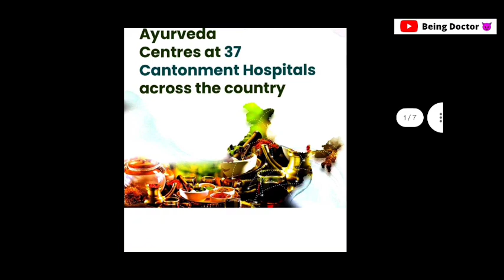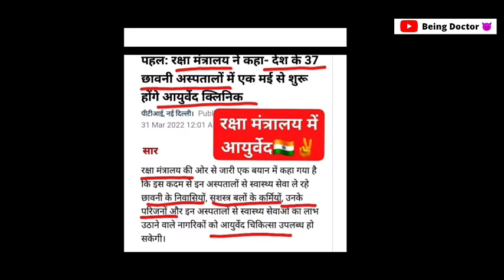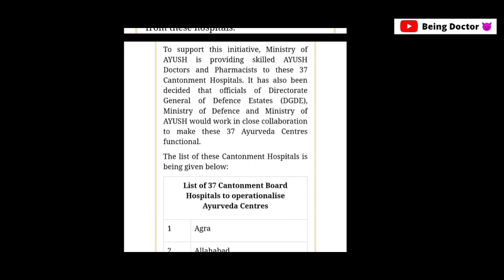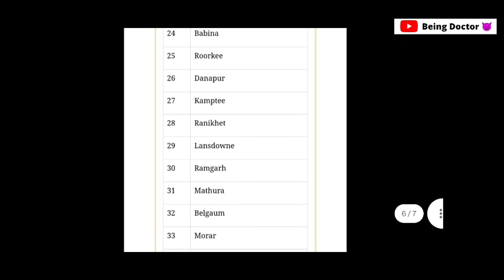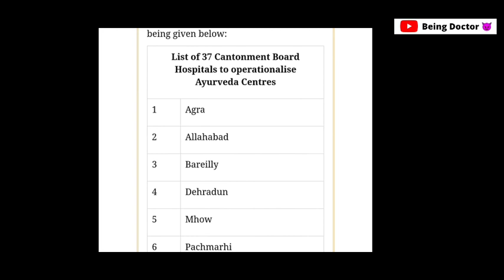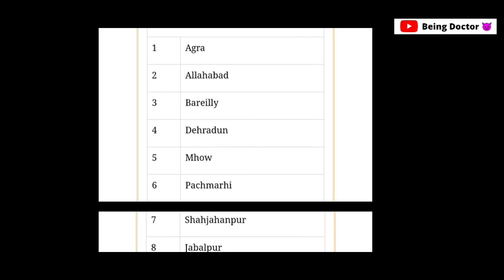37 Ayurveda Military Hospital Opening in India 🌎 || Defence Ministry || AYUSH Ministry || Good News